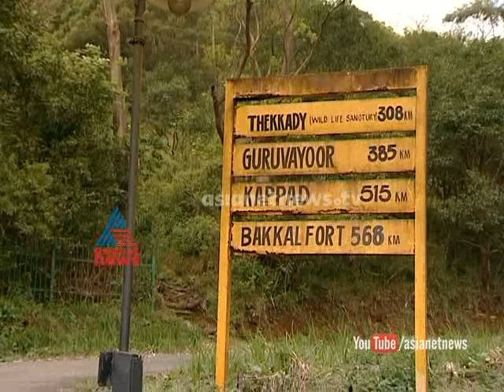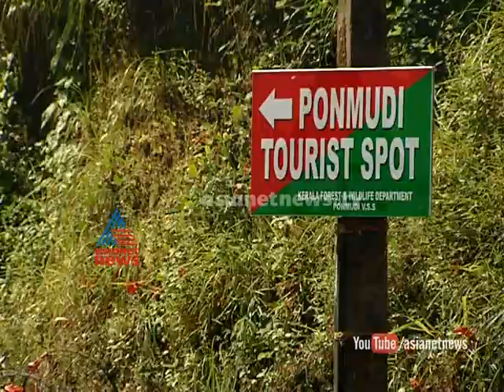A Trip to Ponmudi Hill Station Kerala:|Varu Ithalukal 3rd Nov 2014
A Trip to Ponmudi Hill Station Kerala